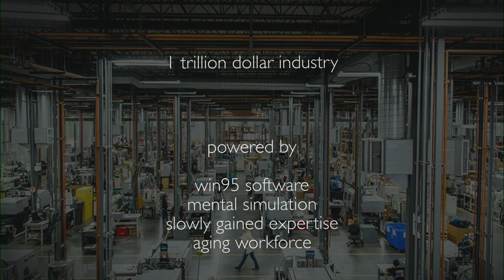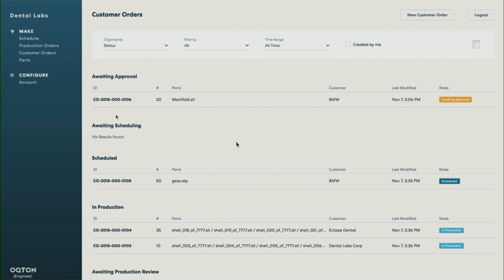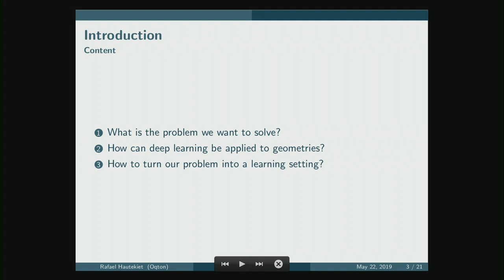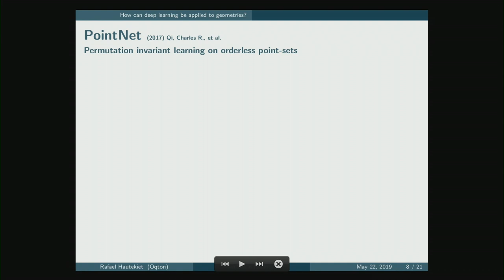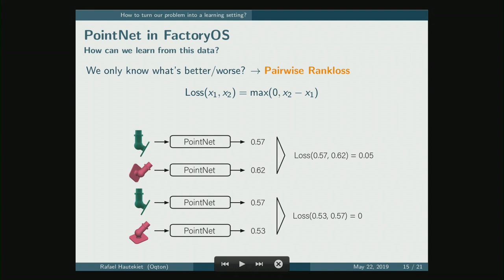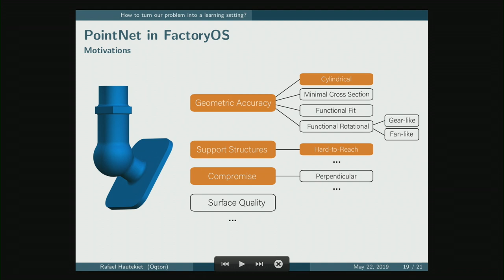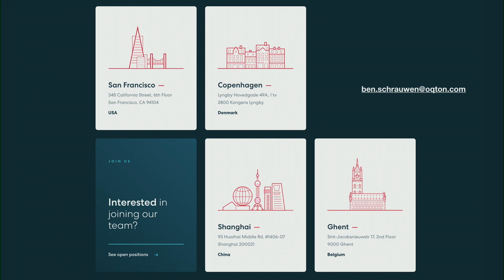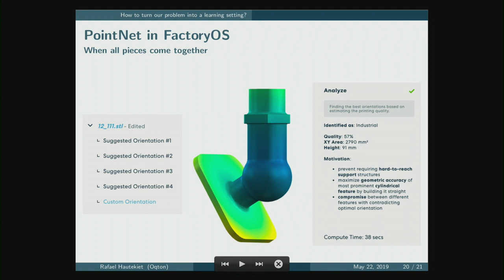Benjamin Schrauwen: Deep learning for 3D printing manufacturing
Manufacturing is being profoundly disrupted: all product categories are being reimagined with the further digitalization of goods, times to market are decreasing with an ever acceleration of innovation, new disruptive production methods are coming of age, and the global workforce is shifting. There is one important scarce resource that is the major bottleneck in the current approach: manufacturing engineering expertise. This expertise is what is required to design the machine (ie. factory) that will build your product. The goal of the Oqton FactoryOS is to create an integrated system, connecting machines, people and AI agents to create a closed loop learning and reason system, with the goal to discover and capture manufacturing intuition, using it to assist and automate engineering workflows. We will give an overview of the FactoryOS, and detail how we use point cloud based deep learning methods to capture 3D printing manufacturing intuition on 3D geometry. Oqton is a global startup with R&D offices in Belgium, Copenhagen, Denmark, China and USA.

Bio: Benjamin Schrauwen is CTO and co-founder of Oqton Inc, a global startup solving today’s manufacturing industry challenges with an AI-powered factory operating system. Schrauwen was a professor in ML & robotics at Ghent University where he co-authored more than 200 peer reviewed publications & was leading or part of several large international research programs. Many of his PhD students are now running successful AI companies world-wide. Schrauwen holds a doctorate in engineering from Ghent University with an emphasis on hardware implementations of ML methods, and two Master’s degrees in computer science and computer engineering from Antwerp University & Ghent University. He was a visiting scientist at Harvard.

Man AHL: At Man AHL, we mix machine learning, computer science and engineering with terabytes of data to invest billions of dollars every day.

: Machines that Read - Intelligent data extraction from corporate and financial documents.